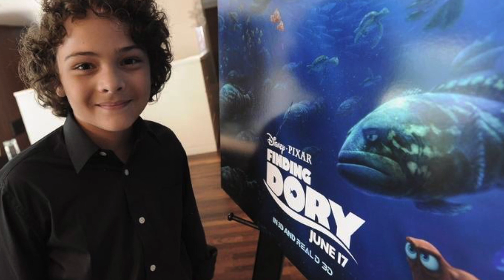12 Awesome Finding Dory Facts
Dory might be one of THE most lovable Pixar characters so let's get into 12 Awesome Facts About Finding Dory!

Follow me, Azalea Hart :)